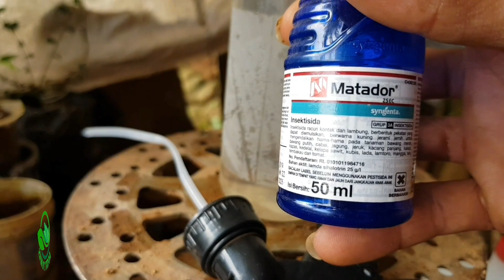cara mengunakan insektisida matador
Syngeta Matador 25EC Insektisida - Blue [250 mL] merupakan insektisida untuk mengendalikan hama perusak daun, ulat grayak, wereng, walang, gasir, orong-orong dan hama jenis lainnya yang menggagu tanaman seperti : Melon, Anggur, Cabai, Anggur, Tomat, Kacang Panjang, Kubis, Wortel, Brokoli, Sawi dan Tembakau. Matador 25EC merupakan jenis insektisida racun kontak dan lambung yang bekerja secara cepat dan tuntas dalam memberantas hama pada tanaman.